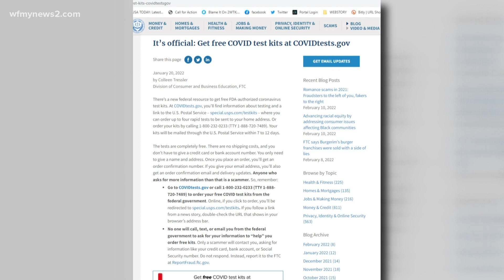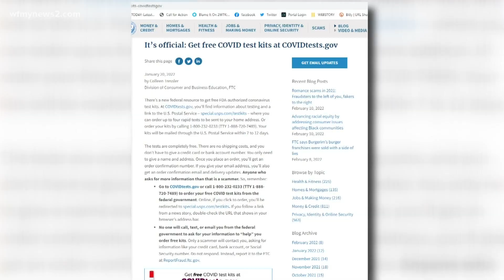Scammers look to capitalize on new federal at-home test kit program: 2 Wants to Know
Scammers are looking to capitalize on the new federal at-home test kit program.

The free at-home COVID-19 test kit program is real. Texts and other messages asking for your credit card information? Not so much.